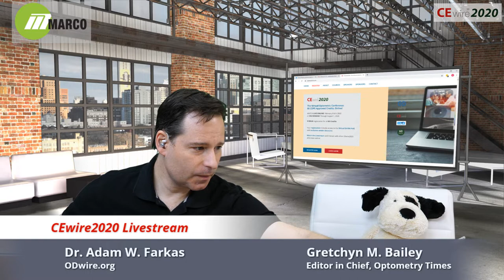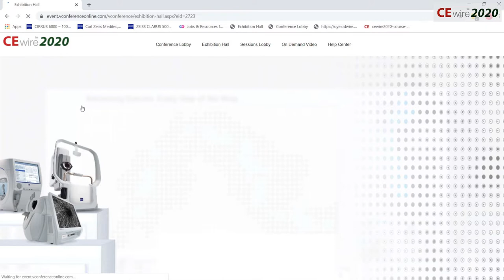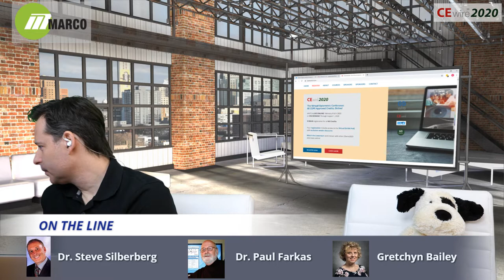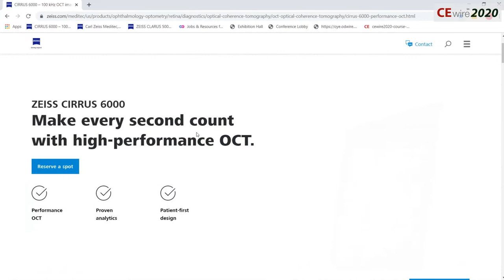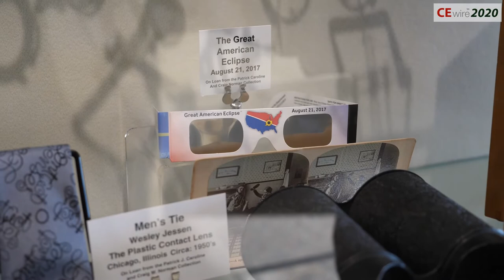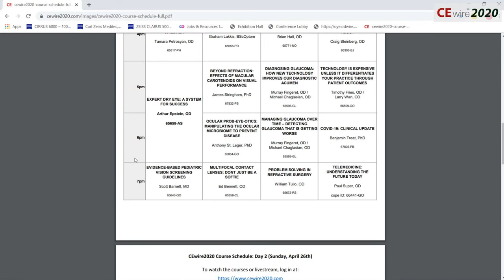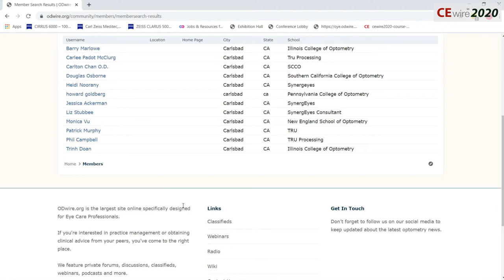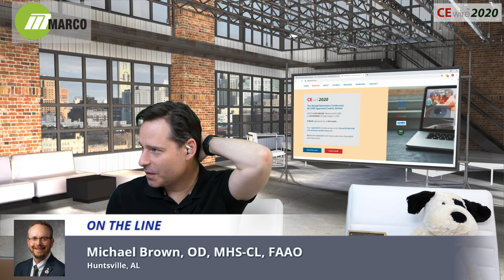CEwire2020 Livestream April 25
The official livestream of CEwire2020, the largest online continuing education event in eye care!

With 60 COPE-approved credit hours and a large virtual exhibit hall, all ECPs are welcome to attend!
Online live April 25 & 26, 2020 and on demand through October 1, 2020.